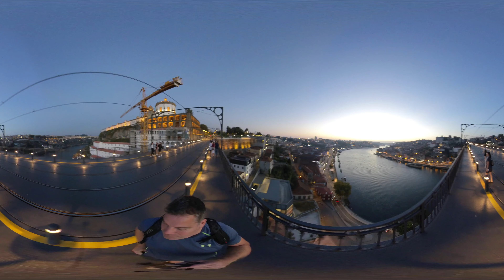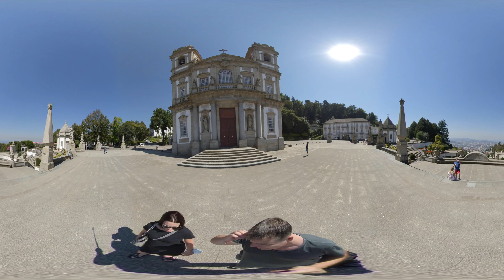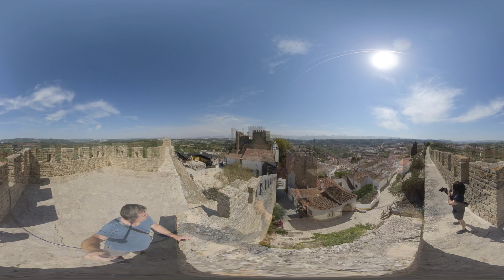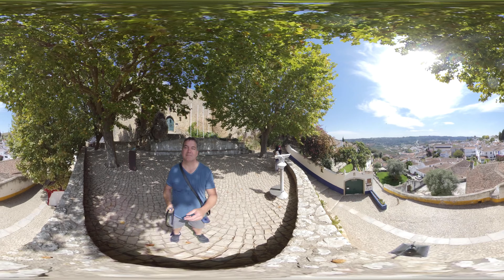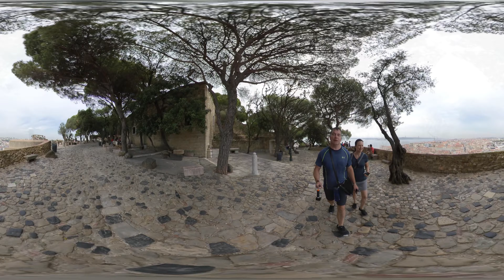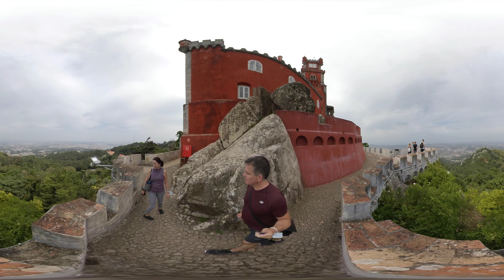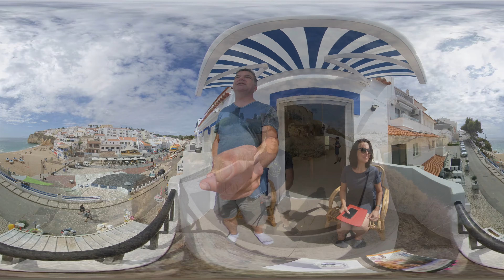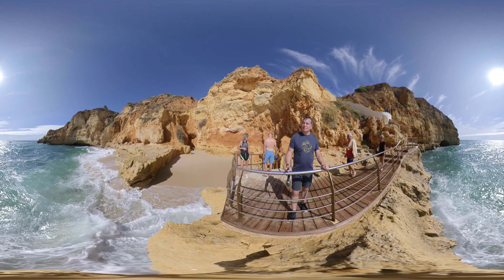Portugal 2020 360 VR 4K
** See chapter markers below ** Our Portugal trip of September 2nd to 22nd of 2020.  We decided the week before to go ahead with the trip since at that time the cases were lower and the country has been very strict on the Covid rules. Booked the flights and AirBnb's and off we went. Only about 30 people on the plane going and back.  Portuguese people are proud, clean and respectful.  Best decision we ever did.
0:00 Porto
5:50 Porto - Cais de Gaia
10:00 Braga - Bon Jesus Do Monte
13:25 Porto Cathedral
14:17 Casa De Mateus
18:20 Pinhao - Duoro River
18:44 Coimbra
22:45 Obidos
26:14 Bacalhôa - Buddha Eden
29:52 Lisbon
34:35 Sintra
42:50 Carvoeiro - Lagoa ( Lagos )
56:09 Ponta Da Pietade - Lagoa ( Lagos )
1:00:30 Lisbon (last day)